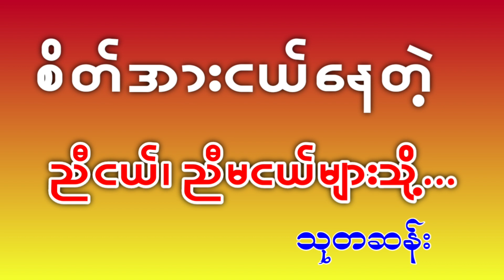စိတ်အားငယ်နေတဲ့ ညီငယ်၊ ညီမငယ်များသို့...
စိတ္တေန နိယျတေ လောကော ဆိုတဲ့ဘုရားဟောတရားနဲ့အညီ... စိတ်ဟာ အရေးကြီးကြောင်း အတန်ငယ်ရှင်းပြပေးထားပါတယ်။